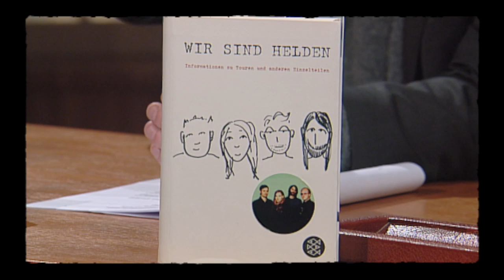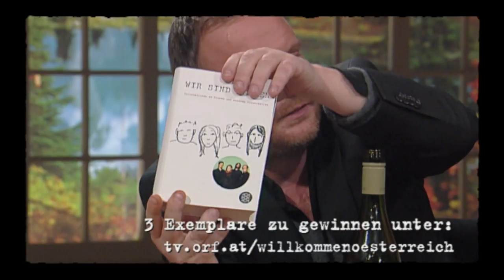Wir sind Helden: Judith Holofernes und Pola Roy bei Willkommen Österreich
Judith Holofernes und Pola Roy von "Wir sind Helden" über ihr Buch "Wir sind Helden: Informationen zu Touren und andere Einzelheiten". Die Sängerin und der Schlagzeuger der Band sind verheiratet und haben einen gemeinsamen Sohn - sie erzählen, wie das Touren sich durch den Kleinen verändert hat und welche Schwierigkeiten es mit sich bringt. Außerdem geht es um seltsame Angewohnheiten vor Konzerten und Catering in verschiedenen Ländern.

Hier das Buch kaufen